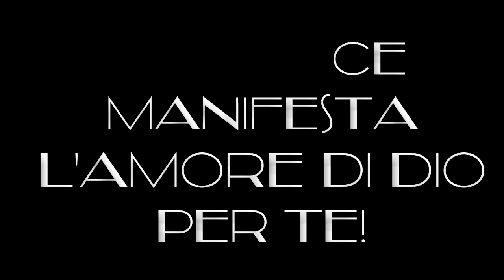Lettura della Passione del Signore secondo Giovanni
a cura della Comunità Missionaria della Via